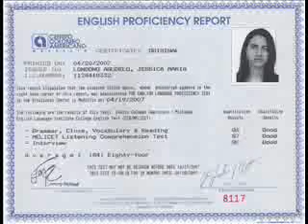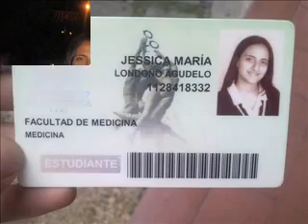MI VIDA EN IMAGENES_JMLA.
TONTERIASMIAS.ES